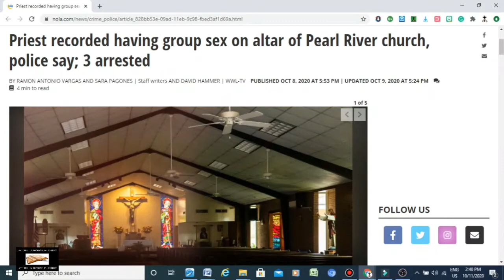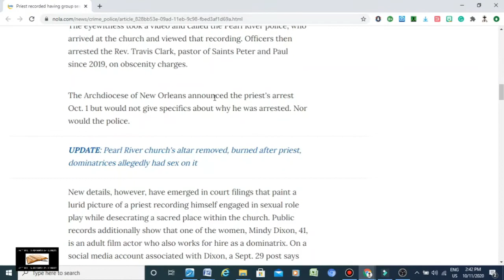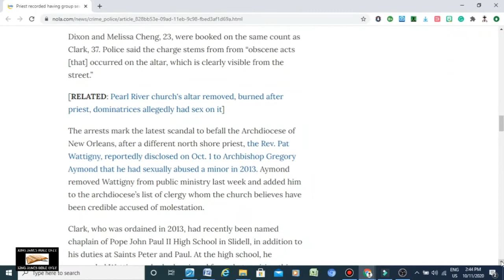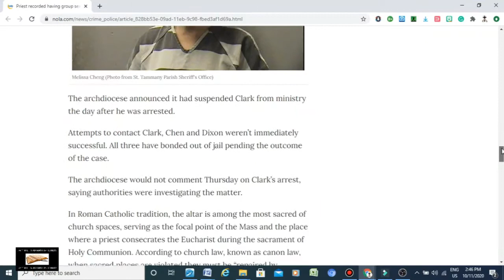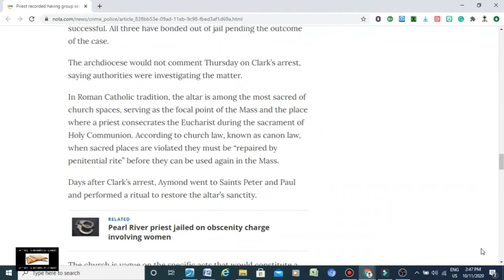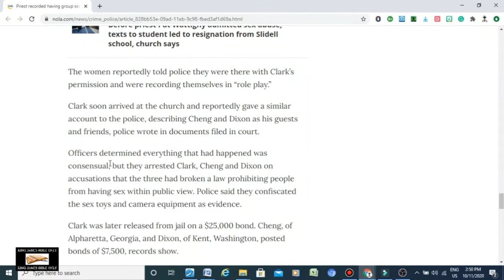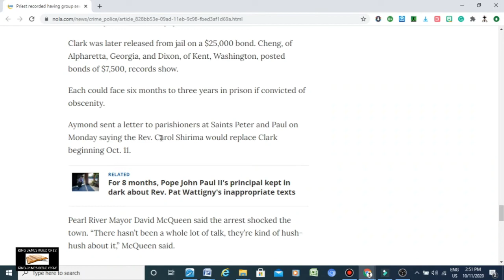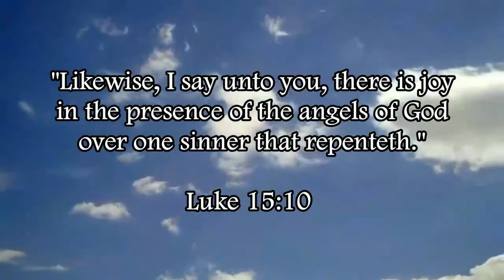Pagan Catholic Priest Engages In Group Fornication At Church | Immorality Of Roman Catholicism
Ephesians 5:3-5 (KJV) - "But fornication, and all uncleanness, or covetousness, let it not be once named among you, as becometh saints; 4 Neither filthiness, nor foolish talking, nor jesting, which are not convenient: but rather giving of thanks. 5 For this ye know, that no whoremonger, nor unclean person, nor covetous man, who is an idolater, hath any inheritance in the kingdom of Christ and of God."